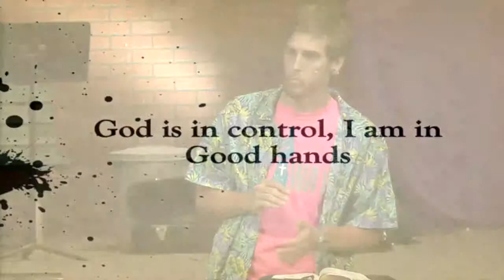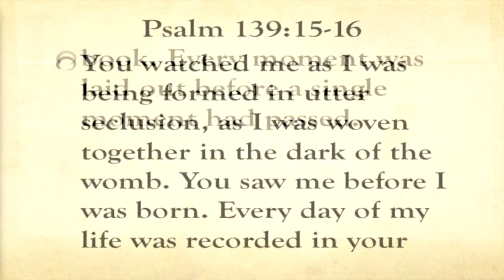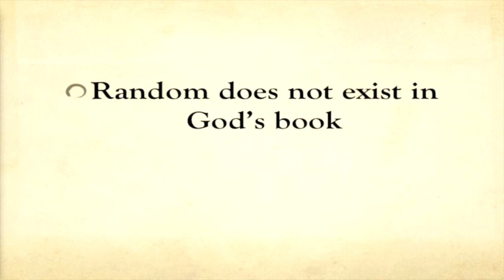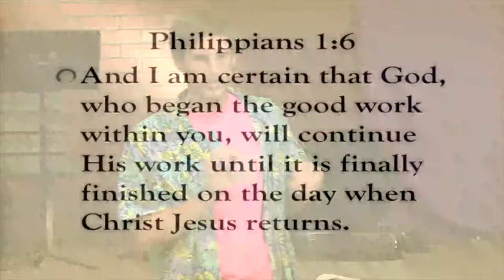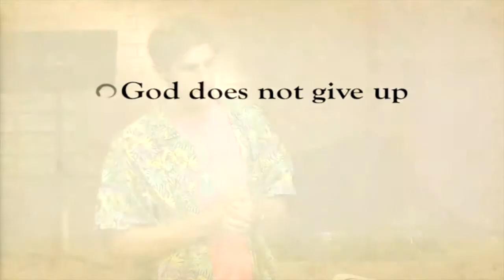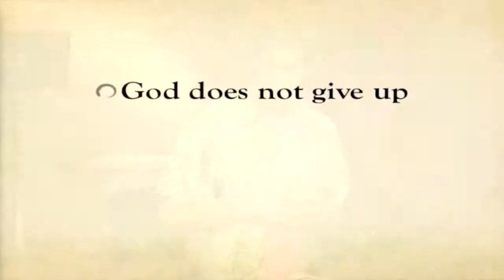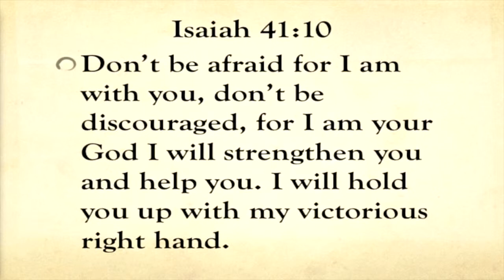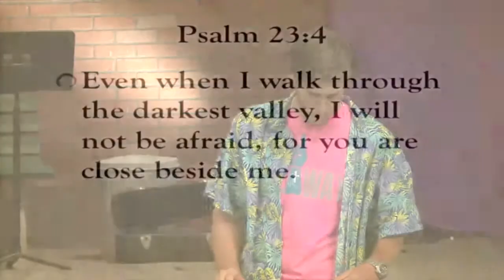Matt Kelly - Youth Night